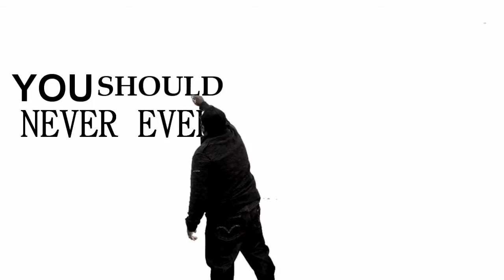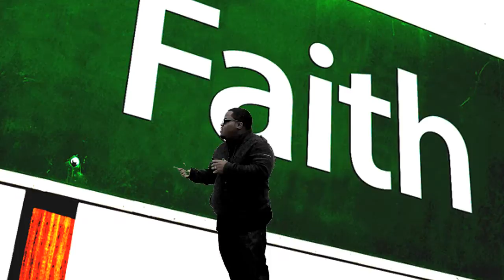LOVEHARD X ANTONGENIUS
DIRECTED BY: DIRTYGENIUS FOR EP "GENIUS"